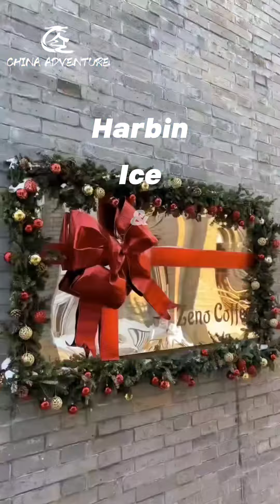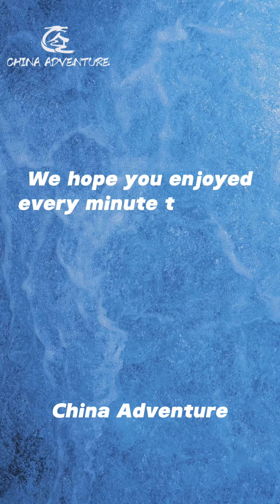Harbin Ice and Snow World Tour with Siberian Tiger Park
The ONE AND ONLY Harbin Ice and Snow World trip!
Once in a year (Dec.-March)
Don't miss the chance to witness the spectacular view and special culture in Harbin!